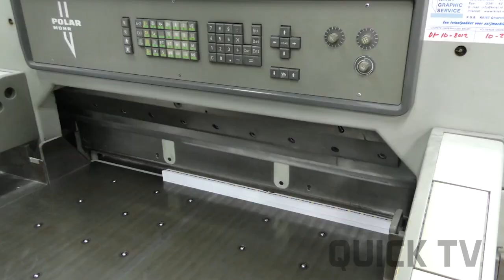Aflevering 27-01-2016 Quick TV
Quick TV Aflevering 1 d.d. 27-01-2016 met oa een samenvatting van Quick '20 - Achilles 1894 uitslag 3 - 1, een sfeerverslag van de wildactie in 2015, een interview met Justin Hoogma die naar Heracles is gegaan en een nieuw item "Gaten schieten met de sponsor" in dit geval Buro BAM.